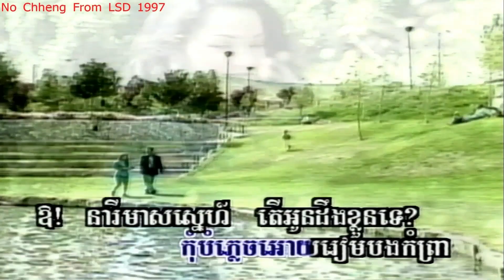នារីនឹមនួន ពៅហ៊ុន (ភ្លេងសុទ្ធ) Nary norm noun (Pleng sut)